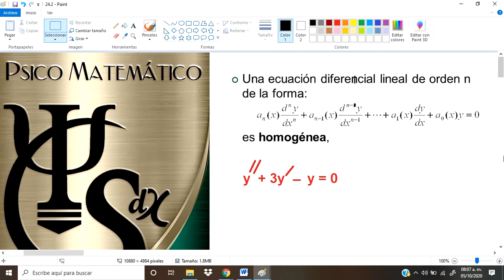Ecuaciones diferenciales Lineales de orden superior 24.2